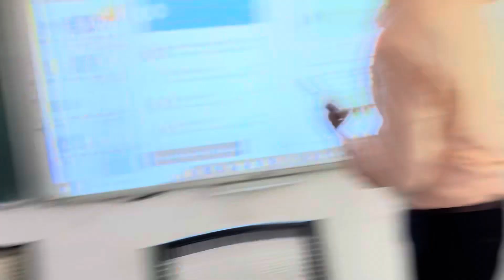इतनी गर्मी में क्यों जाना पड़ा गोरखपुर || pre Ph.D submission viva